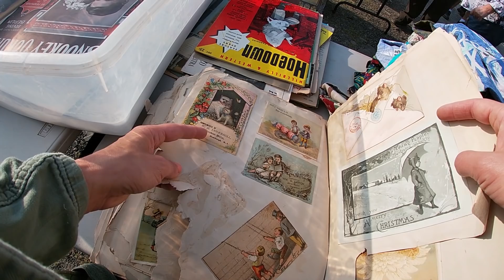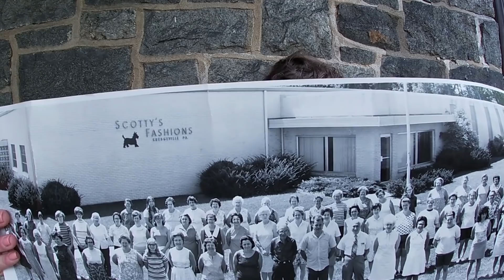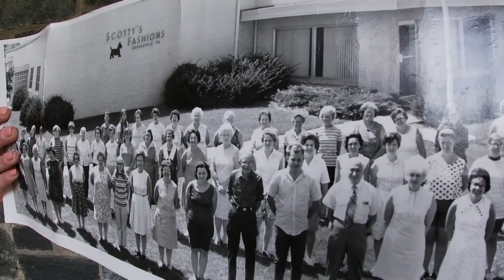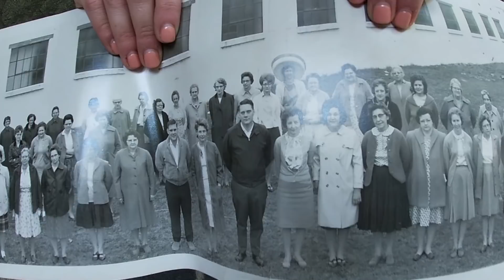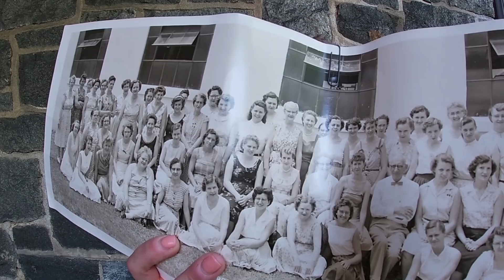Flea Market Morning - Another Treasure Hunt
The sun finally decided to show up on a Sunday morning! With a packed flea market, are there any treasures left?

Another Paper History episode will be up in a day or two!

Send Paper and Moose some mail!